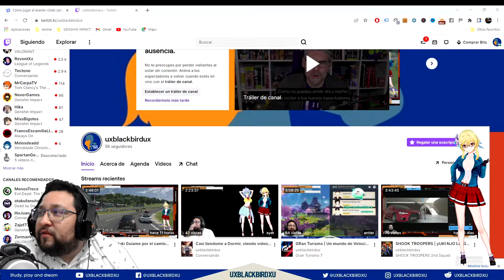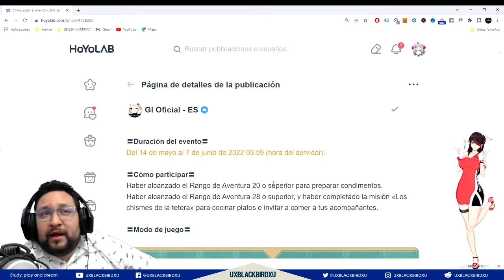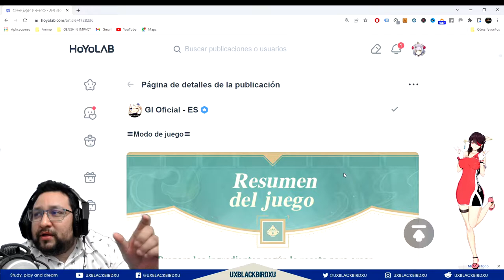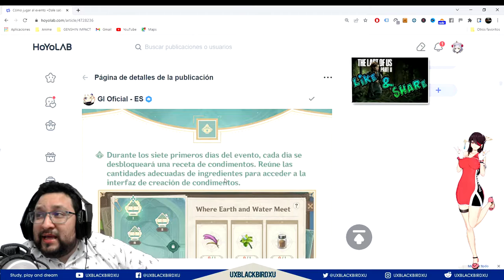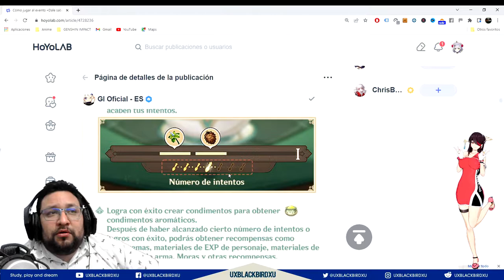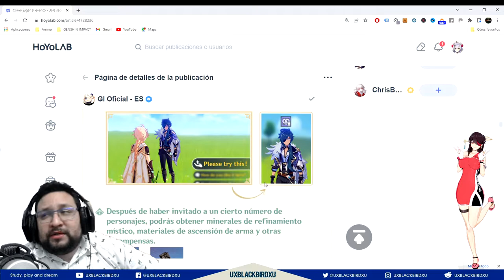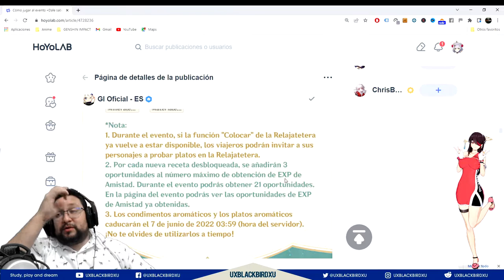DALE SABOR A LA VIDA 👈 ♓ | ⚡⚡ Genshin Impact ⚡⚡ | Guia del evento, Protogemas y mas